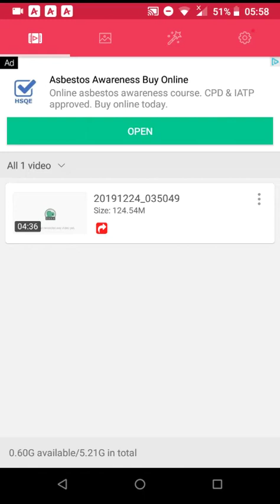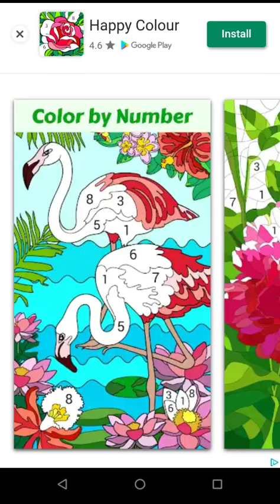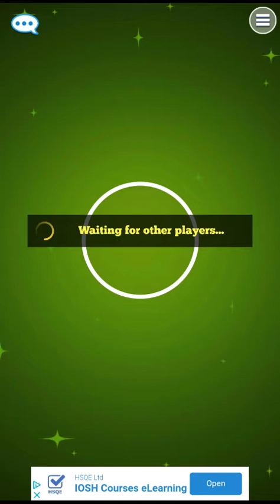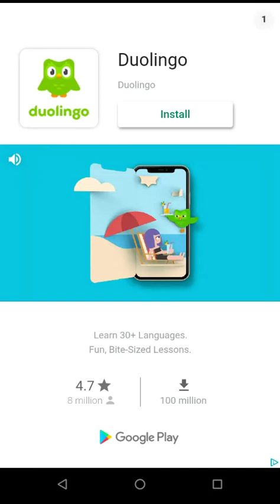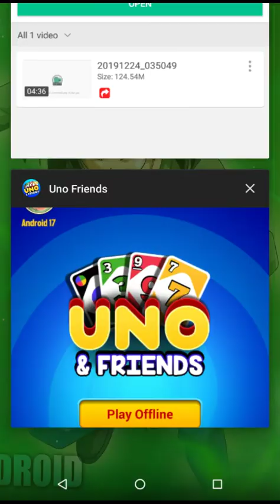Let play Uno!